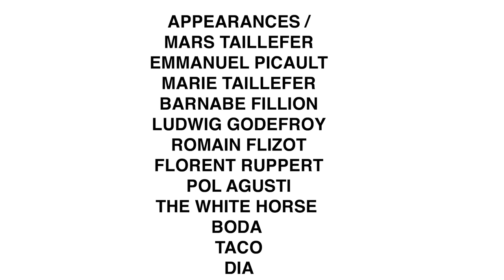CASA MENTALE / MARIE TAILLEFER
CASA MENTALE
Director /Marie Taillefer

 I am sending you chamber writing from a house that has no windows nor doors.

I am sending you chamber writing from a house that has no end.

I am a child before the big day, I want to sleep, but I don’t want to: I don’t want to miss any part of the show.
I have been writing to you from here for a decade now:

I know:

The house is open
The house is open to its secrets, its fantasies, its stages and its spectacles.
The house is open to my intimate friends, and to others, some times.
The house has its nights, and it has its days.
The house has its heat and it has her tempests.
Sometimes she -did I call her She? - she has only sounds, and she plays her own music.
She and I can be an He and for sure She and He are also We, gender, number fluidity.

The chaos of the house gets tidied with the disappearing footsteps I put on its soundtrack.

Its disorder vanishes as musical instruments that are tuned before the classical and electronic music begin.
Sometimes the house improvises, and what it sounds like is Beauty, never the less its Beauty can be a fugue.

I am growing up.
But I am still a child, looking at it.

I walk

I write
I build
I deconstruct

All ways I see, I scheme: Wet galleries, dry perspectives, materials, light, shadow, colors of the air, and volumes in blacks, in whites, walls as screens.

The house is as erotic and sensual as an Antonioni
The house is as arid and perverted as a Pasolini
But the house does not retain anything, anyway, and does not wear any cinematography, any scenography.

Now the night is coming and the walls phosphoresce around me.
A crude fanfare is coming to my ears from the village, fireworks are fusing.

We could walk any cities, we know its body and structure
It is on our side any where,
We can convoke its presence beside We.

I thank the house for its strength.

I thank the house for its dances.

I thank the house for ubiquity.

I do adore it.
It does fascinate me.

Gigantic Kingdoms from Nowhere, the act of looking at it is an upper-case letter.

The house is a box with a hole to the sky.
The house is masculine when he covers me in his heavy Aztec dream for the night.
The mountain around is sacred, it is under the volcano, the house is a trans- secular familial constellation made of violence, war constructions, cochineal red drapes, plaited women, and carnivorous smiles that would have decided,
Tonight,
To include me in its myths, to include me in its truth, to invite me into its reality.

The house, as I do, turns on its axis, and jumps in the pool.
We let ourselves float in a cross figure, and we look at the clouds moving, swallows quench their thirst.

The house and I are still, we go back to our courage, our desire, our strong-room with a view, we go back again to the illuminated Matisse paintings, towards the palm tree, towards the sea.

The house –as it already said- is a box with a hole to our dreams and visions, to the ruptures, but also to empty spaces.

I moved furniture and scorpions crush under poetry anthologies.
There is no sea, just our territory.
A side of a country.

Ultra violet thunder smells,

Invitation, intensity, interior of outdoors, unswerving integrity, the house uses pleonasms.

The house is a music box.
The house is a jewel box with nothing conspicuous.
The house is a rhythm box that leads us, and everything is new.

The house is open to the landscape.
The house is open by the landscape.
The house is all ways volontaire
It is the ruin of the future, it is a birthplace and a mausoleum, a sanctuary, it is every story, any fire, and any letter.
It is the life of some man and the life of some woman.
Well thought, it could be any one.

The house is the shelter of the day after.

Una cosa mentale.

Una casa mentale.

Santa Catarina House, Mexico / Architect Emmanuel Picault, Chic By Accident
Purpose / Juliette Frey
Music / Cyrus Bayandor
Voice / Jonathan Henning
Text / Salome Kiner & Emmanuel Picault & Marie Taillefer
Mix / Cedric Streuli
Thank you / Jean-Baptiste Sachsé & Martin Michaelis